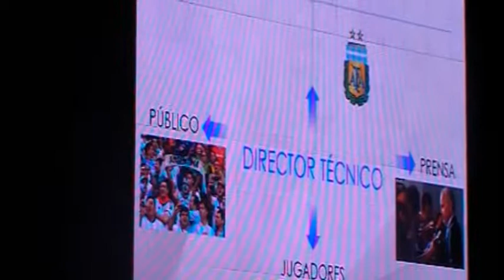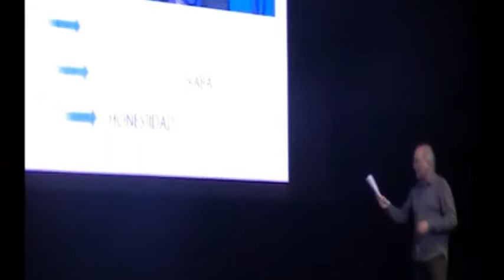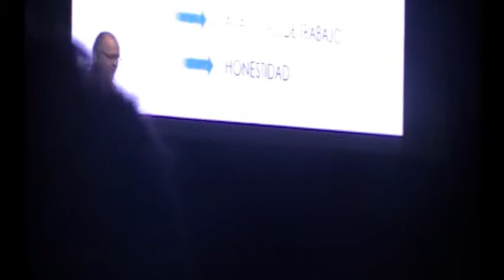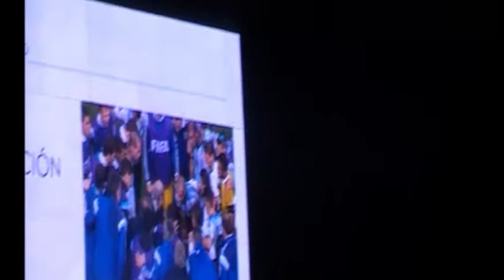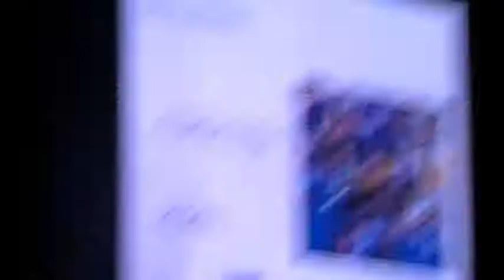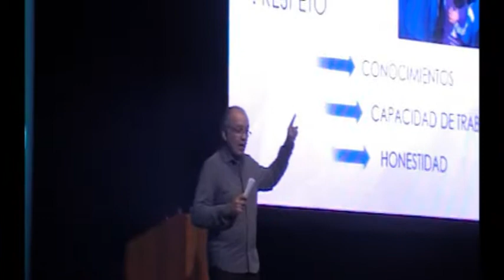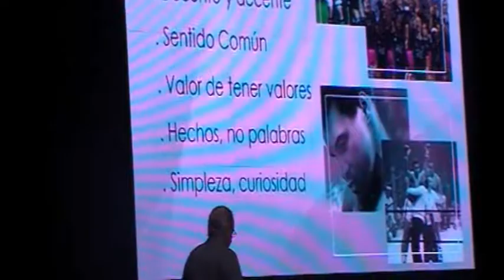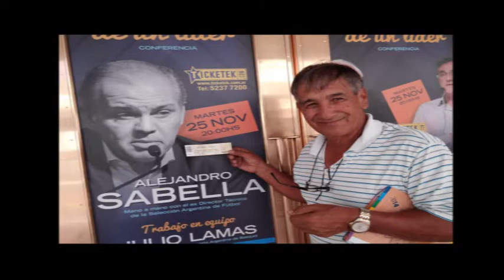Conceptos de Alejandro Sabella - Buenos Aires 2014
Charla realizada en el Teatro Gran Rex de Buenos  Aires, el 25 de Noviembre de 2014